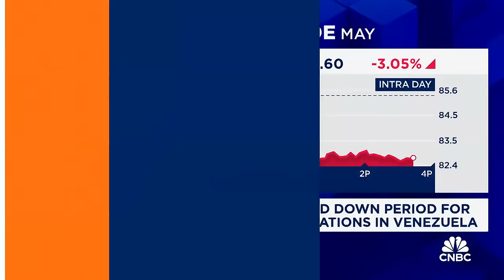Treasury Department to reimpose oil sanctions on Venezuela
CNBC's Megan Casella joins 'Closing Bell' to report on the Biden Administration's plan to reimpose oil sanctions on Venezuela.